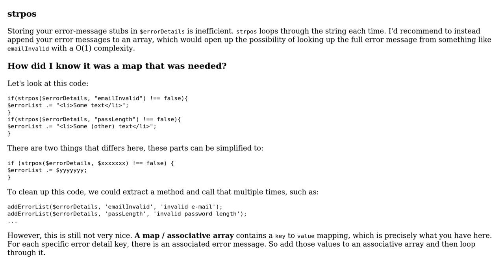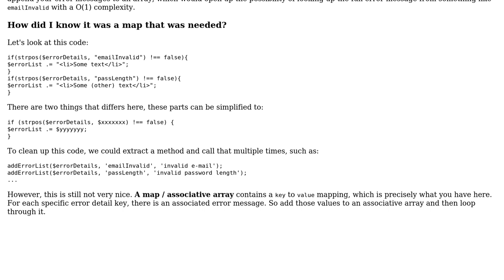Adding error messages (2 Solutions!!)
Adding error messages

With thanks & praise to God, and with thanks to the many people who have made this project possible! | Content (except music & images) licensed under CC BY-SA | Music | Images & others | With thanks to user Simon Forsberg user keewee279 user janos and the Stack Exchange Network Trademarks are property of their respective owners. You are responsible for your own actions.